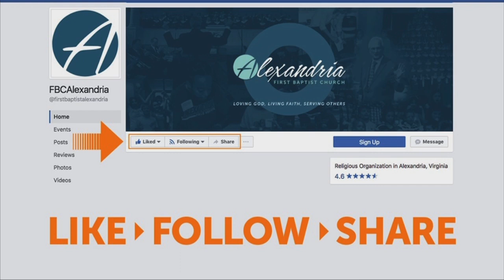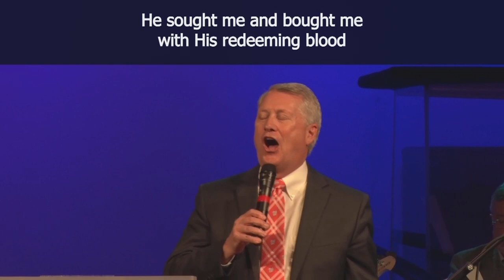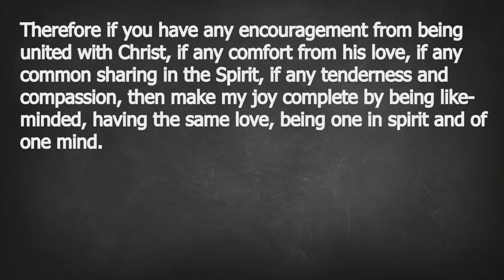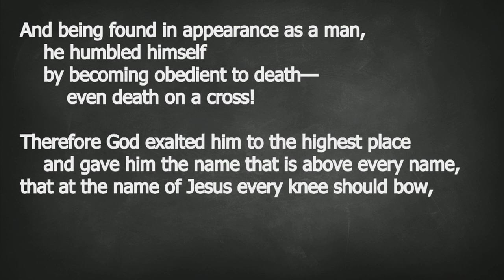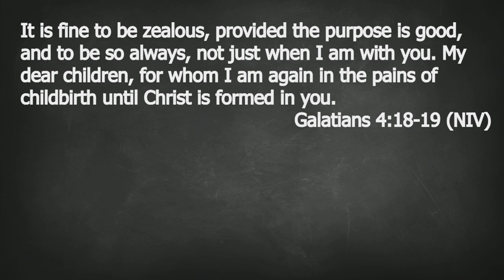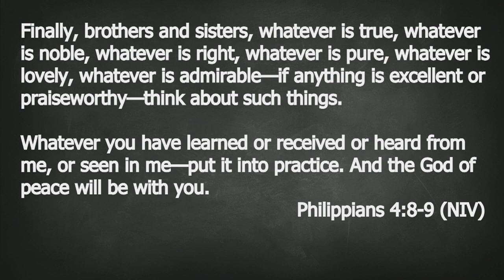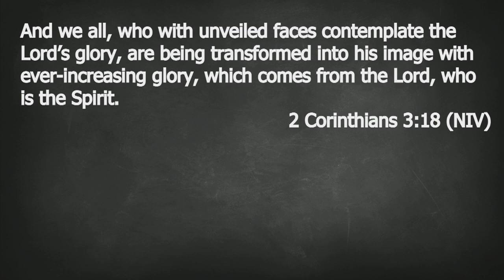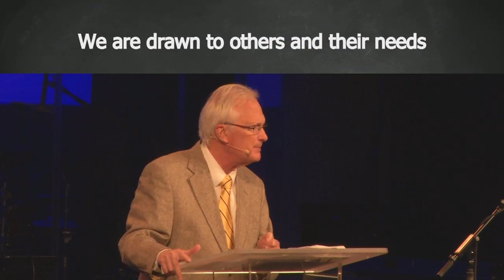First Baptist Church of Alexandria Nov 3, 2019 11:00 am Worship Service